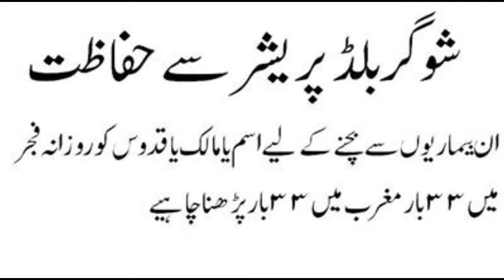sugar or blood pressure sy Hifazat..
sugar aur blood pressure sy nijaat k liya ESAM YA MALIK AUR YA QADOOS 33 dafa fajar ki namaz k baad aur 33 dafa magrib ki namaz k baad parhain aur pani py dam kr k peeya karain .. insha Allah kbhi sugar aur blood pressure nai ho ga..